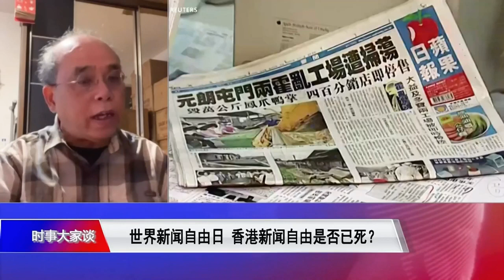【钟剑华：香港记者连“问错问题”也会被政治清算】5/3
前香港民意研究所副行政总裁钟剑华: 很多以前在《苹果日报》的主持人现在都是在监牢里边，现在还没有进行审讯，没有定罪。可是他们已经在监狱里边差不多一年了，而且很多以前的新闻工作者，他们都很担心以前写的一些报道文章会成为问题。我记得很多以前曾经为《苹果日报》、《立场新闻》写专栏的一些人，他们现在都不敢开心了。现在还有的一两份所谓的比较自由的报纸，可是他们都很难过审查，就是说他们自己自动的就把一些敏感的话题都在进行报道。早前一个媒体的记者在政府的发布会问问题，然后就让左派组织，一些建制派的组织把他穷追猛打，说他不应该问这个问题，是破坏舆论界。所以随意的扣这个政治帽子，不单是办报的的人有影响，就是对前线的记者，对写文章都是有影响。这个就是我们现在面对的一个处境。所以它（香港）现在这个排名跌到148，我真的一点都不意外。
时事大家谈：世界新闻自由日 香港新闻自由是否已死？
**翻墙上网办法**
翻墙软件

**通过Podcasts收听美国之音**